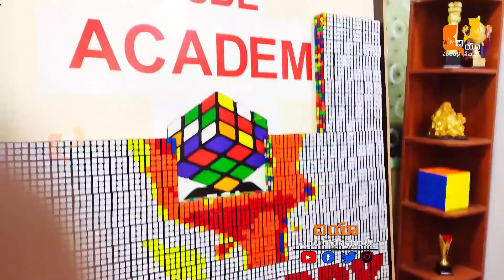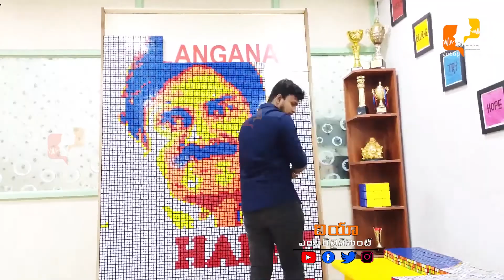PawanKalyan love Rubic Cube Video | Fans Marvelous Gift to Pawan Kalyan for BirthDay | DIA Et